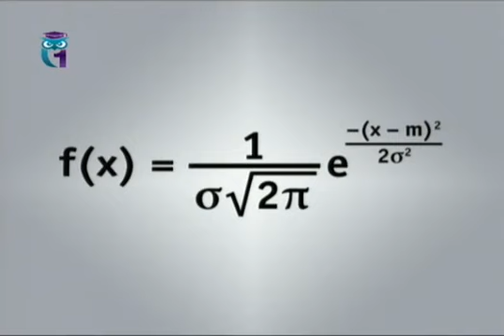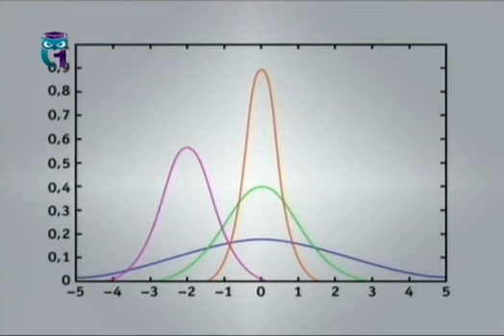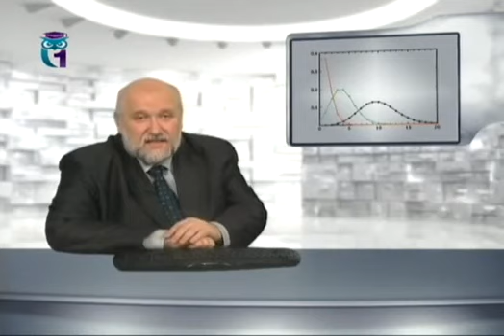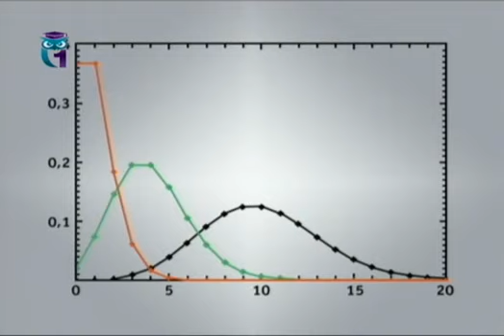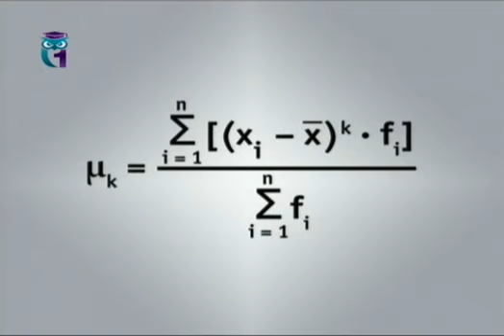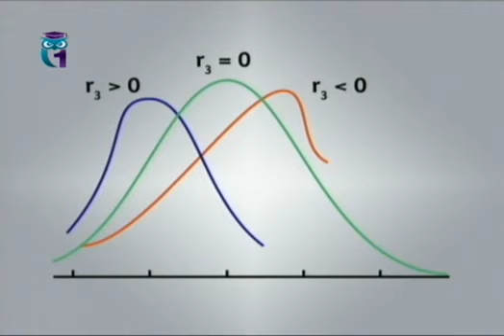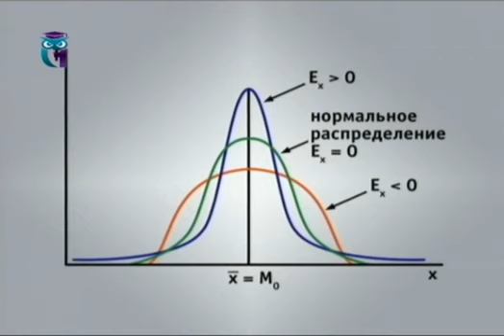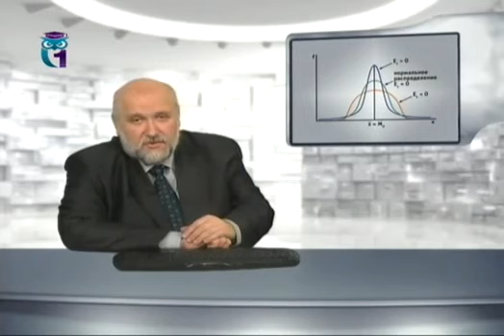Статистика # 7. Теоретические распределения и критерии согласия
Существует прикладная наука статистика. Её не следует путать с очень интересной, но всё же порядком абстрактной родственной теории вероятностей - математической статистикой. Статистика направлена на изучение конкретных экономических и общественных явлений. Это наука, в которой трудноусваиваемой математики почти нет, зато есть разговор о богатстве и бедности, жизни и смерти